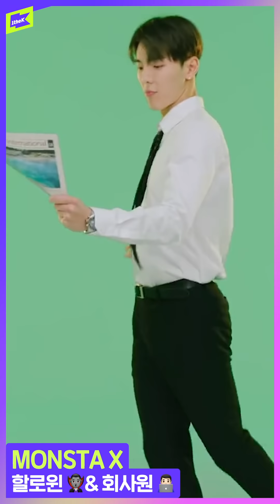🎃해피 할로윈🎃 아이돌들의 앙큼상큼 코스튬 모음👻 | Kpop Idols' Halloween Costumes | 내돌의 온도차 | GAP CRUSH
0:00 더보이즈 (THE BOYZ) – 야구부⚾
0:40 이달의 소녀 (LOONA) – 스쿨룩🏫
1:29 몬스타엑스 (MONSTA X) – 할로윈🎃 & 회사원👔
2:10 하성운 (HA SUNG WOON) – 하늘(팬클럽)☁
2:28 크래비티 (CRAVITY) – 스포티룩🧢
3:08 빅톤 (VICTON) – 찜질방♨
3:50 김우석 (KIM WOO SEOK) – 제빵사🍞
4:30 MCND – 마린룩⚓
5:08 원어스 (ONEUS) – 꼬마농부👨🌾
5:48 위키미키 (Weki Meki) – 수트🕴
6:37 SF9 – 운동회⚽

새롭게 바뀐 1theK 로고와
다양한 오리지널 컨텐츠를 만나보세요!

1theK has a wide variety of Original Content